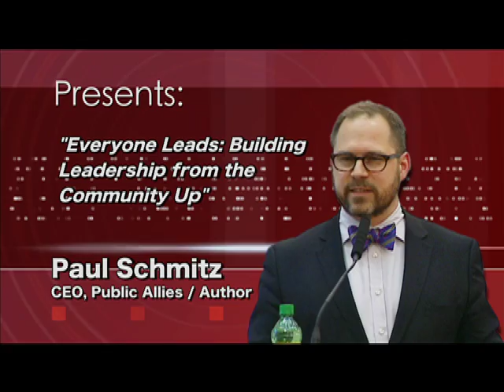Paul Schmitz - Everyone Leads (Promo)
Paul Schmitz, CEO of Public Allies, a non-profit that works in young-adult leadership development, and author of "Everyone Leads: Building Leadership from the Community Up," speaks at the Clinton School of Public Service about the talent that can be found in many unsuspecting places.

You can watch the entire program on UALR University Television.